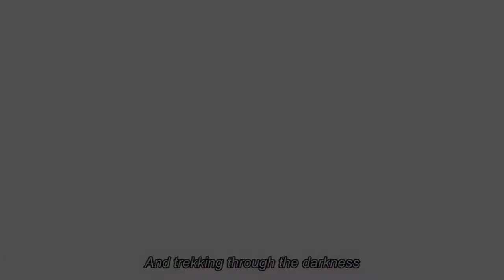Hurt—Johny Cash AMV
Song Johny Cash—Hurt
Movie: I want to eat your pancreas

PS that is Levite the name of the movie